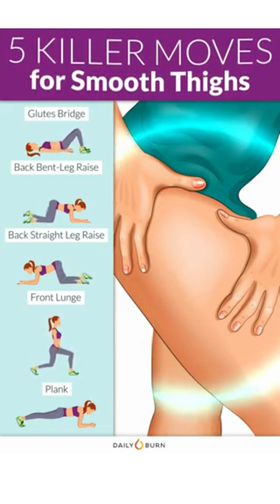easy tips exercise for women+girls#shorts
Pay attention to exercise in a safe environment and if you need help or don't see results, I recommend seeing a health and fitness professional to give you the right advice on Your exercise food and eating needs. I'm not a medical expert and what I share on my channel is my opinion and what has worked for me.
You will still see results by following a consistent schedule, tracking your diet, doing exercises in good shape, and more. These are all equally important factors. You won't get abs, magically grow biceps from 1 or 2 videos, in 1, 2, 3 or 4 weeks because everyone is different. I have explained many times in my channel-wide videos over the years that it takes time and many factors. Fat loss goals are not scientifically proven. Everyone is different and it takes time